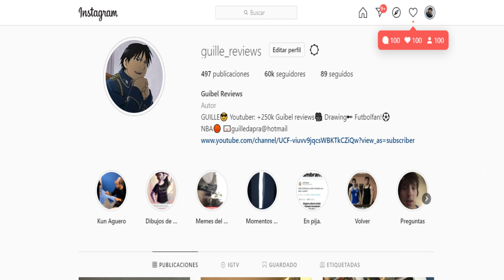ANIMES QUE NUNCA TENDRAN FINAL